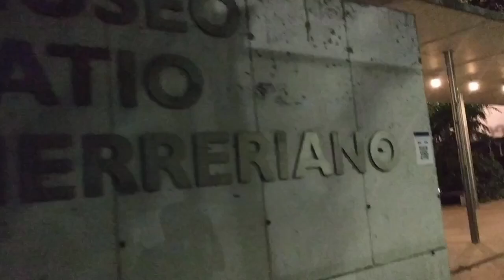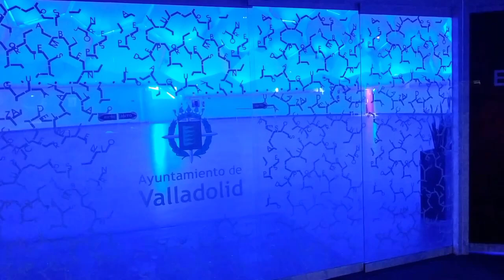ATOS SIMPLES MUDAM DESTINOS, VALLADOLID ENCANTADORA EM ESPANHA DE MOTORHOME, AUTOCARAVANA NA EUROPA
Viajando pela Europa nos deparamos com vários animais e muita natureza, e isto nos encanta, ver um animal silvestre precisando de ajuda e poder ajudar é gratificante, mesmo que seja um ato simples. Valladolid foi uma grata surpresa, tanto como cidade como povo, os Espanhóis são receptivos, simpáticos e nos recebem de coração aberto. Nossa viagem pela Europa está apenas começando, muitos países para conhecer ou revisitar, afinal de Autocaravana, motorhome, podemos ficar mais dias em cada lugar.

Quer conhecer a nossa história no Petfeliz antes da viagem?  História em Quadrinhos desenhada por nós.

Nós somos brasileiros Mauro e a Marta, vendemos tudo no Brasil e nos mudamos para a Europa, Portugal com nossas duas gatas Chandra e Vanilla e estamos Viajando Geral pela Europa partindo de Portugal vivendo em nosso MotorHome, uma Campercar chamada "Vida", uma autocaravana Perfilada.

Muito obrigado
Mauro e Marta